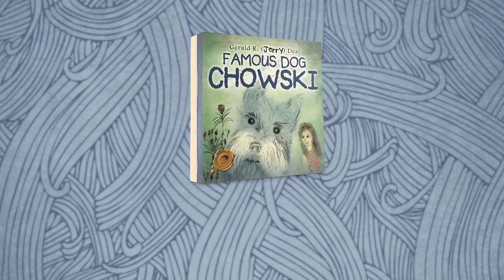FAMOUS DOG CHOWSKI by Gerald R. (Jerry) Deal - 60 sec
Famous Dog Chowski is about a schnauzer who came into a Central Texas family’s lives, mainly the daughter, Paula. He becomes famous when he saves the family from a fire, and even more so later when he ventures through that state in an effort to return to his beloved Paula.